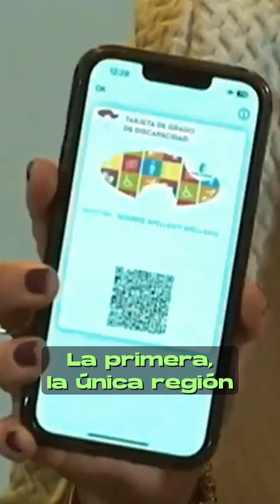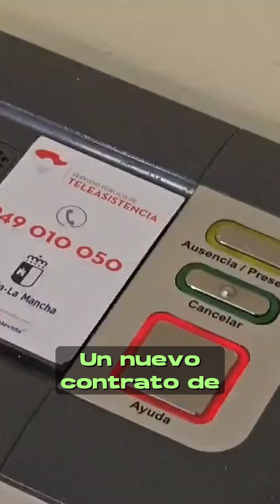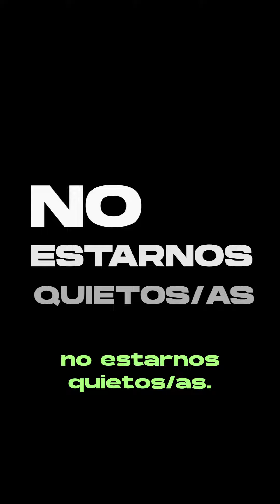Seguimos mejorando la vida de las personas con discapacidad y/o dependencia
👉Lo importante son las personas.

👴👵👨‍👩‍👦‍👦En CLM, las políticas sociales son nuestra seña de identidad, con un gobierno, el de Page, con alma y justicia social para los más vulnerables.